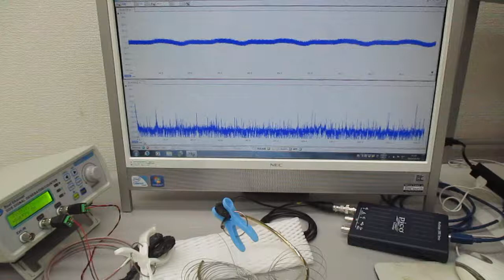線材の音響特性を利用した超音波発振制御技術（スイープ発振とパルス発振） ultrasonic-labo